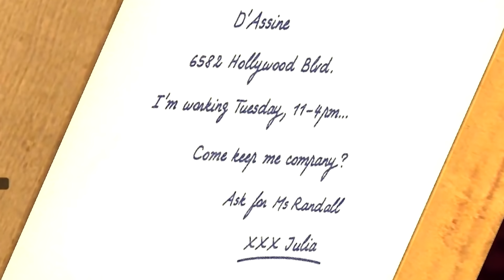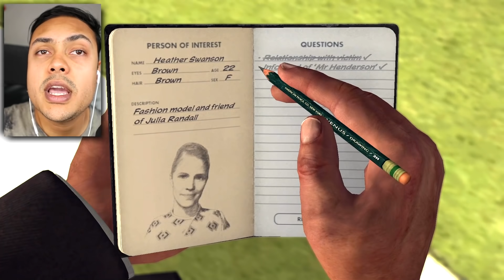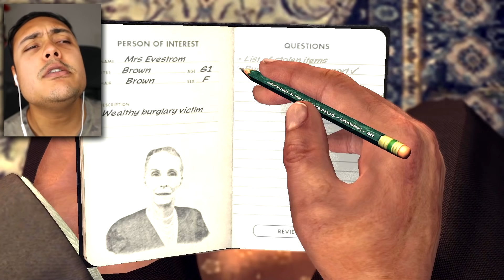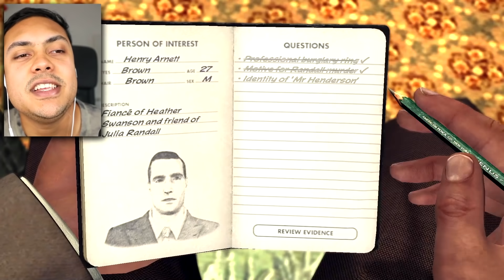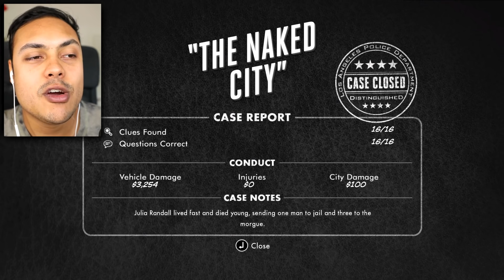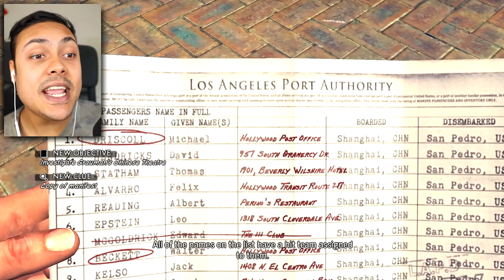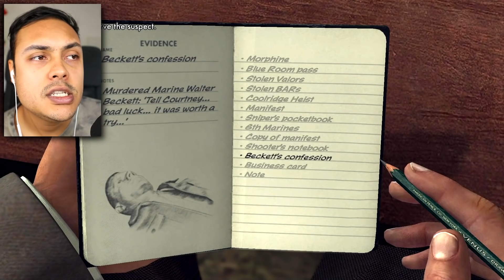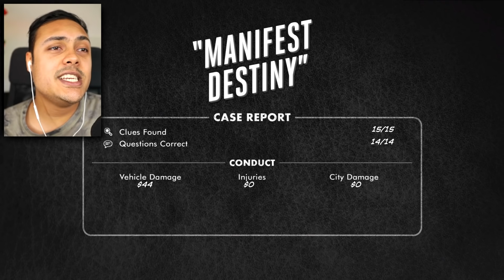CHEATING ON MY WIFE (LA NOIRE)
Cole Phelps has been a naughty boy! LA Noire is nearing its end, and the cases are just getting harder and harder.
If we hit 10,000 likes I will play MORE LA Noire!

THANKS !!!